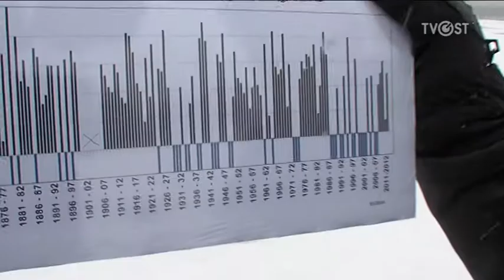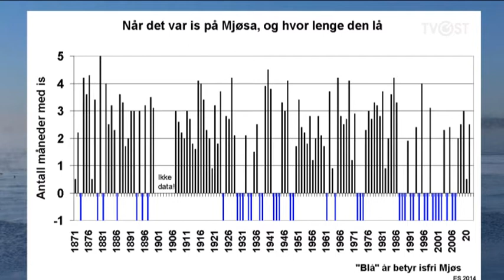Mjøsisen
Eiliv Sandberg fra Hamar forsker på om det blir det is på Mjøsa. Han har fulgt gamle nedtegnelser fra 1870 årene frem til i dag.